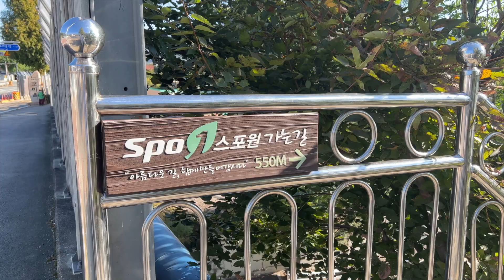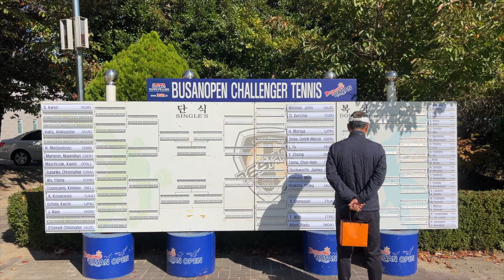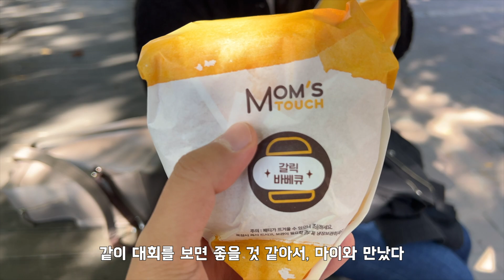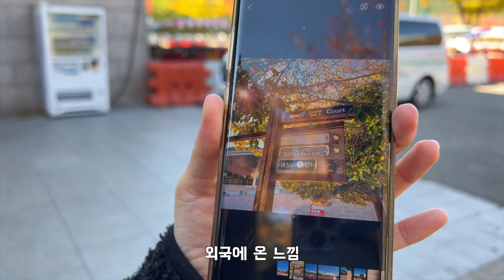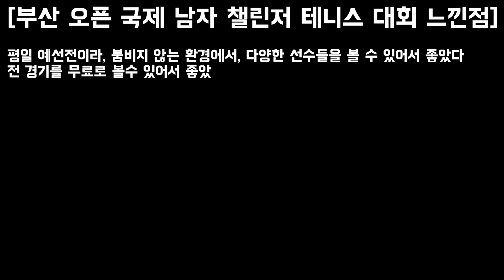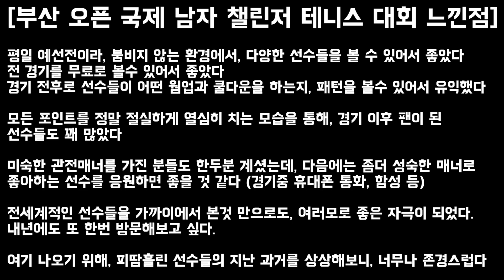지금까지 테니스 치면서 제일 잘한 일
조촐한 공간에 와주셔서 감사합니다.

오늘은 '부산 오픈 국제 남자 챌린저 테니스 대회'에 다녀온 영상입니다.
모든 선수들이 다 아이돌 같아보였고, 날씨랑 분위기도 끝내줬습니다.
내년에도 또 가고 싶어요.

@shimkyubeom (일반)
@nomad_kb_tennis (테니스)
촬영: 아이폰 13 Pro
편집: Mac Pro / Final cut X